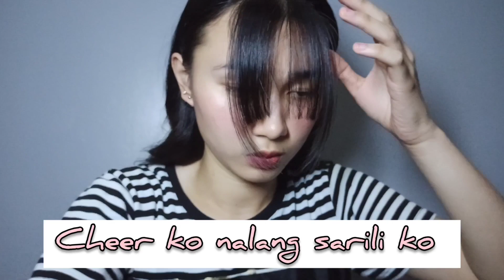DIY Korean Bangs (Laptrip to! HAHA)